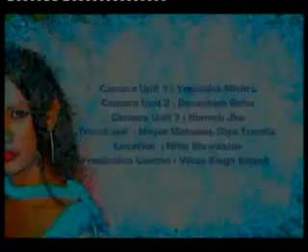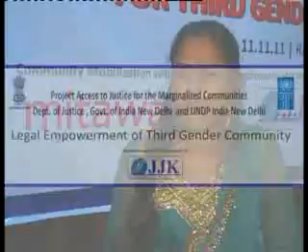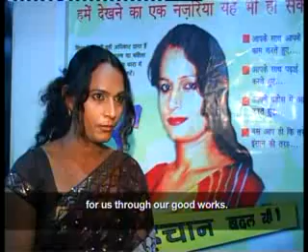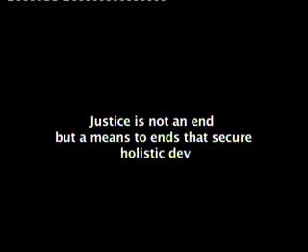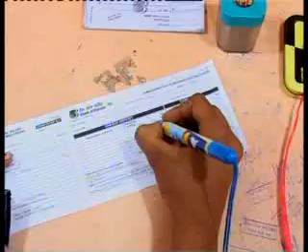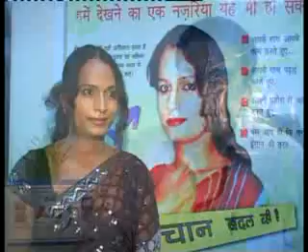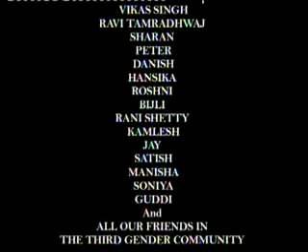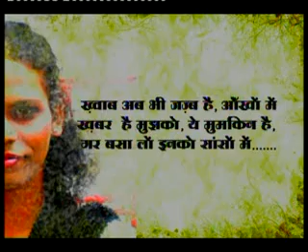One Day on Earth (11.11.11): In Between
Invisible and marginalized, transgenders face enormous discrimination and stigma. This one day on earth video tracks the transgender community in Chhattisgarh, as they try to carve a space of their own and be heard.